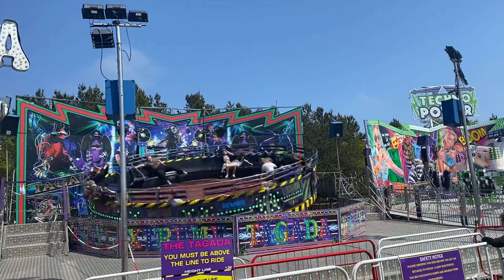James cowies tagada off ride bedlington gallagher park funfair 2021